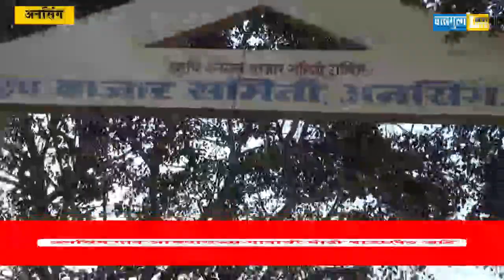कोण जिंकेल अनसिंगचे रणशिंग/ Who will be the next King of Ansing?